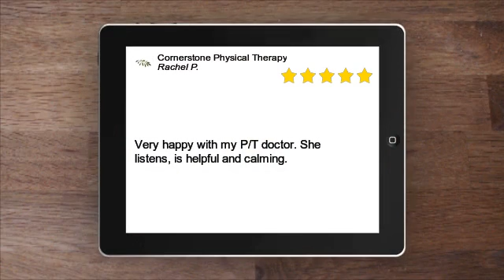Cornerstone Physical Therapy Awesome 5 Star Review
Very happy with my P/T doctor. She listens, is helpful and calming.